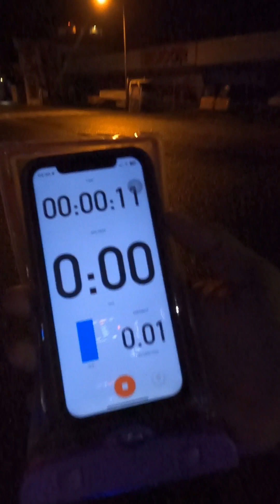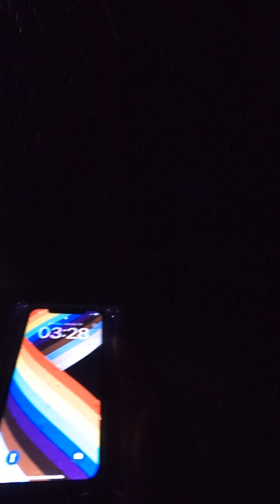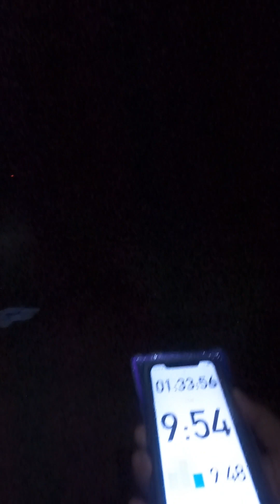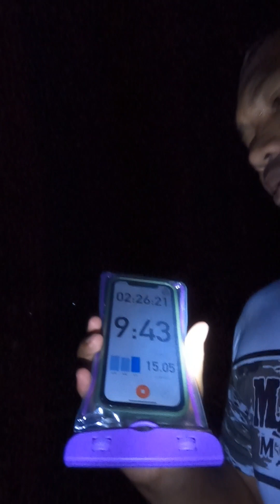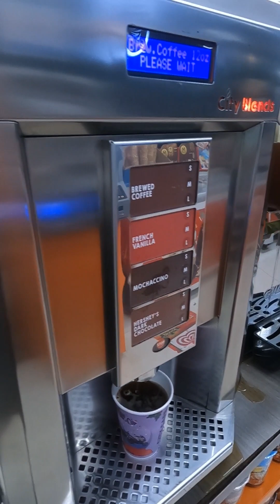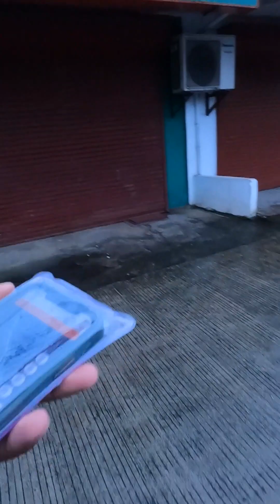my extraordinary half marathon 2024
Binagyo ako habang nag 21Km run grabe yung hangin at ulan hindi makausad sa lakas